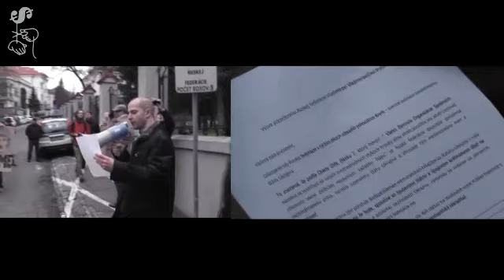Protest proti ruskej intervencii na Ukrajine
Pred ruskou ambasádou protestovali aj takí, ktorí si nevšimli násilné správanie demonštrantov na Majdane, fašistov v dočasnej vláde, porušovanie medzinárodného práva a okupáciu iných krajín inými veľmocami. Kapitalizmus je vojna, my chceme mier!